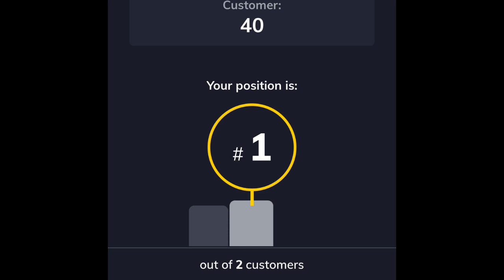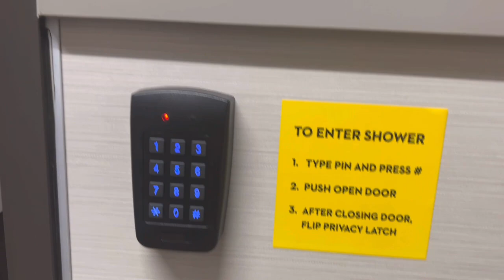Let’s take a SHOWER💦OTR Truck Driving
Truck stop showers can be a luxury and your best friend after a long day. After hours of driving, nothing will perk you up like a hot shower.

The showers are usually top notch clean, good water pressure, hot water, double locks on doors. There’s plentiful counter space and bench seating inside the room, a fan mounted by the ceiling so the room remains fresh and the steam clears quickly when you’re done showering. They provide a 3 towel bundle a wash cloth, body towel, and shower mat.There’s body wash in the shower, a shower head and a hand held nozzle too for rinsing yourself.
I always were shower shoes and bring in my own toiletry items…

I had one experience in this video if you want to see a NASTY shower! 👇👇👇👇

THE NASTIEST Truck Stop SHOWER EVER!! 🚿

Honey💛🧡💛🫧💦

If you would like to buy me a cup of coffee sometime go here!! 👇👇👇👇